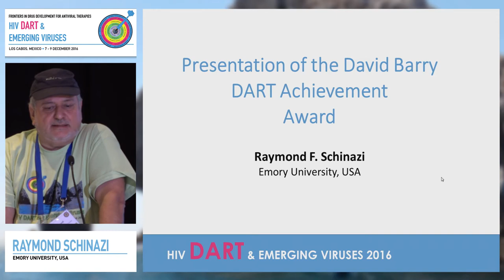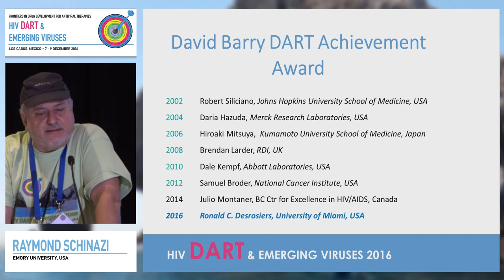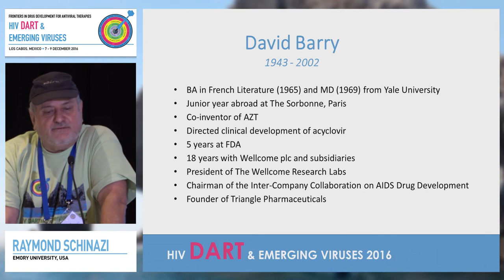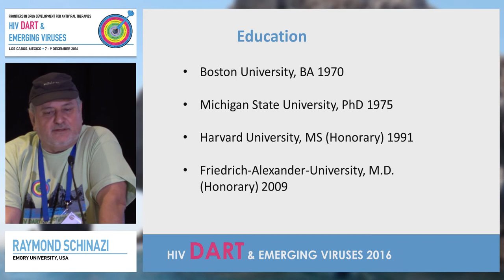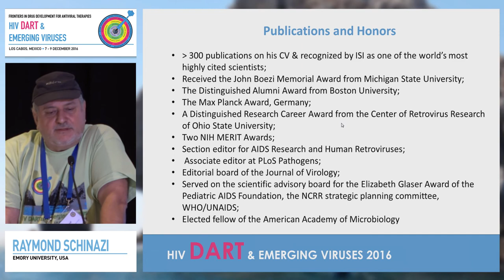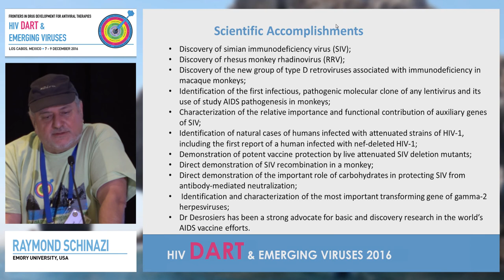Presentation of David Barry DART Achievement Award | Raymond Schinazi, PhD, DSc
HIV DART and Emerging Viruses 2016
Speaker: Raymond Schinazi, PhD, DSc
Presented at the Opening Session